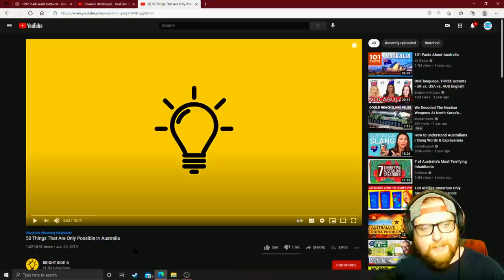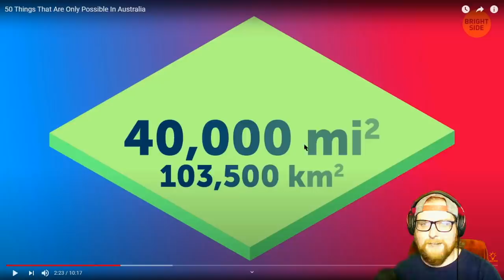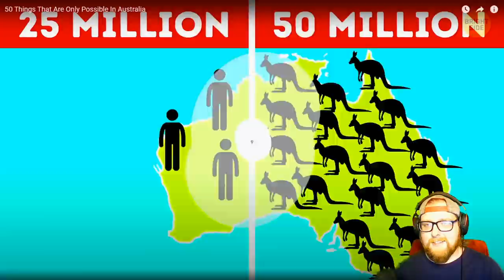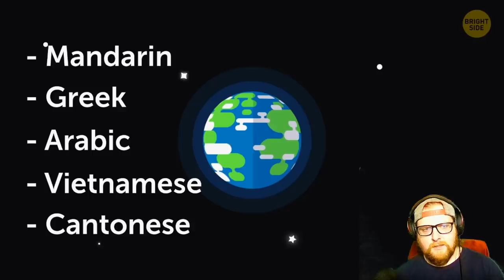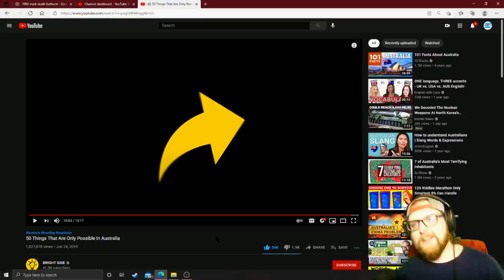American Reacts to 50 Things That Are Only Possible In Australia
Lets learn what is only possible in the land down under... Australia!